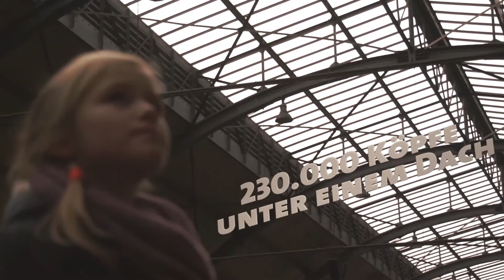Blick und Winkel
Sieger des Filmwettbewerbs der Initiative Zukunft durch Industrie - Krefeld. Ein Projekt von Studierenden der Hochschule Niederrhein - Fachbereich Design.